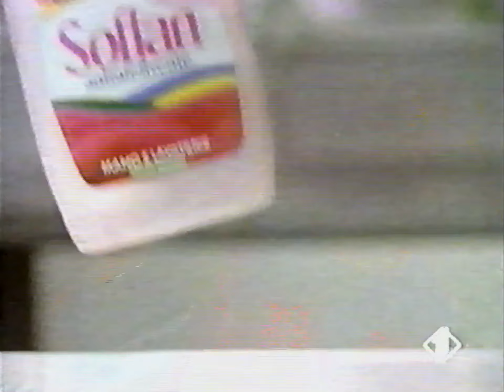02/11/1991 - Italia 1 - Sequenza Spot 02